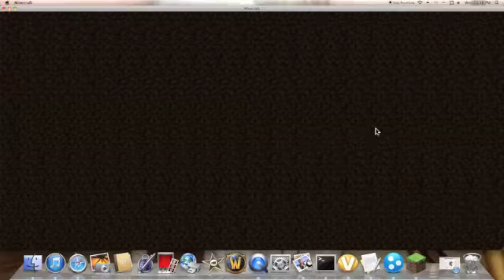minecraft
a short minecraft vid of a good clip i got i hope maybe Xrpmx13 sees it o ImTheAttack :)